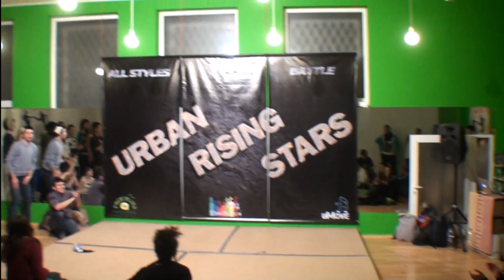THE FINAL & JUDGE SHOWCASE